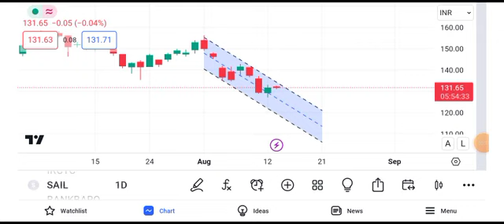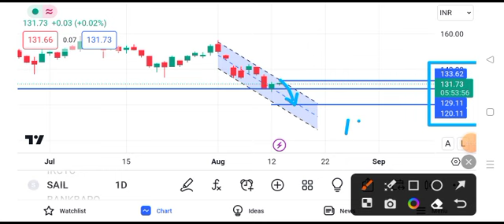sail share latest news | sail share price